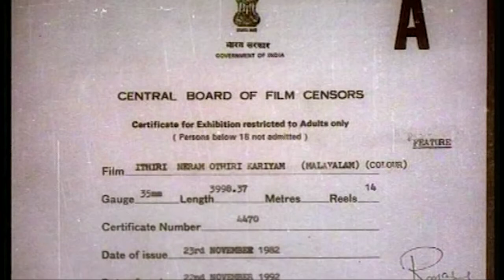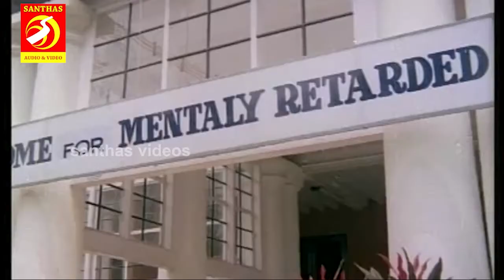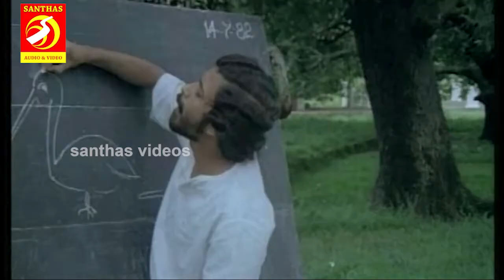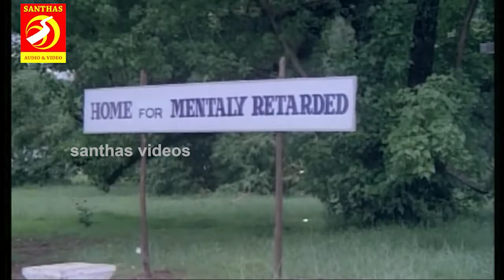ITHIRI NERAM OTHIRI KARYAM | MALAYALAM FULL MOVIE |MALYALAM CINEMA CENTRAL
MALAYALAM CINEMA CENTRAL